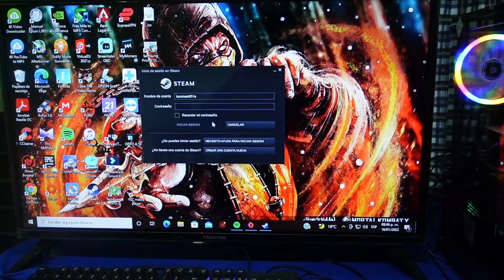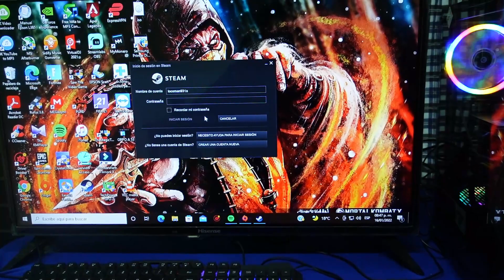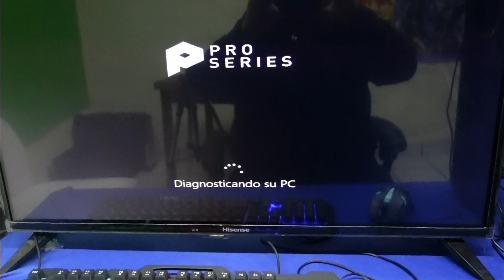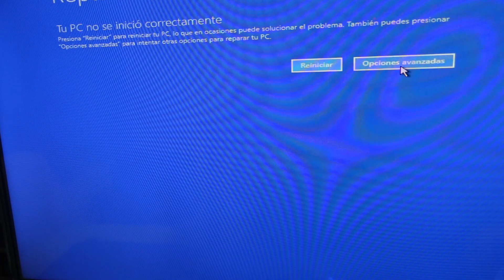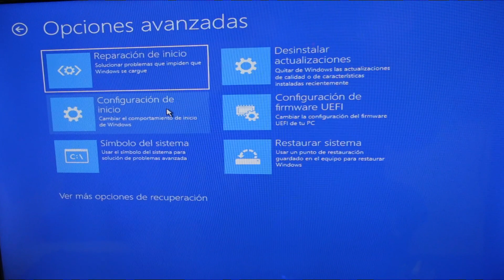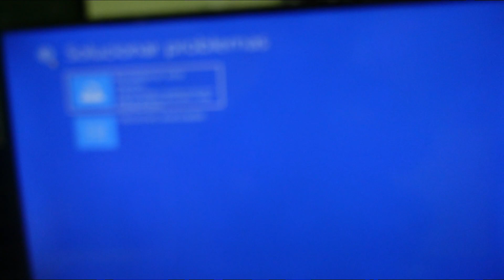Forzar Reparacion de WINDOWS 10 Cuando no Accede al SISTEMA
en este video les enseño a como inicializar la reparación automática, cuando  Windows no accede al sistema.
saludos!
reparación de Windows 10 cuando no accede al sistema SOLUCION TODAS LAS OPCIONES